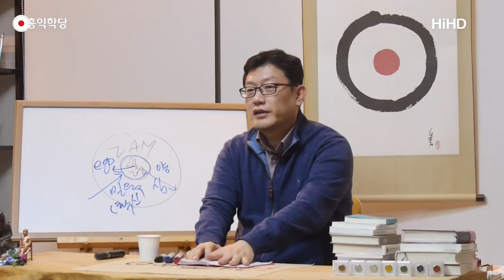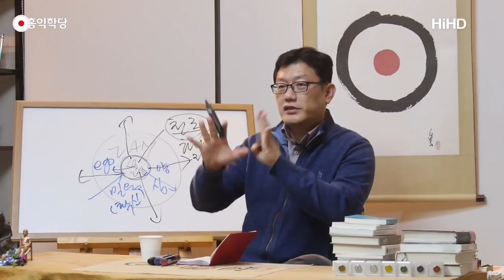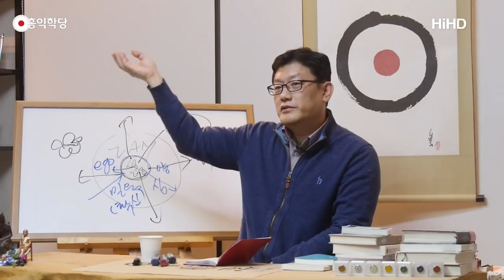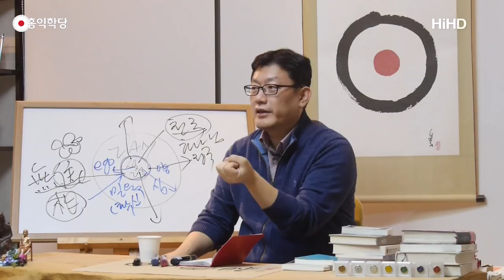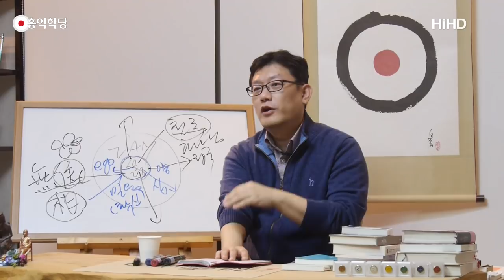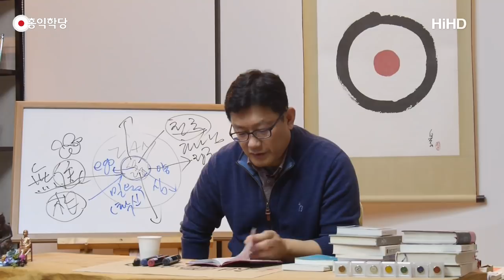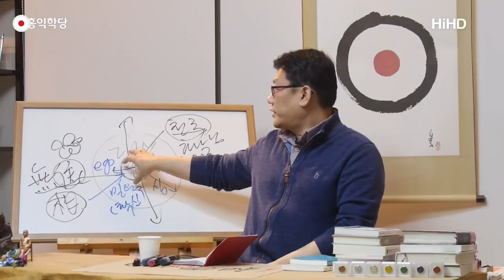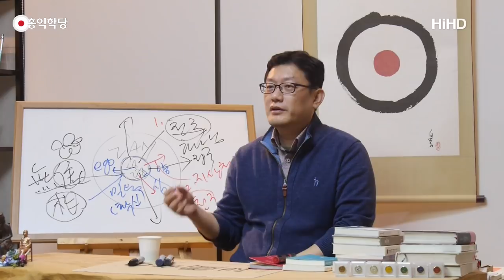[홍익학당] 마태복음 강의(1)(171130)_A580